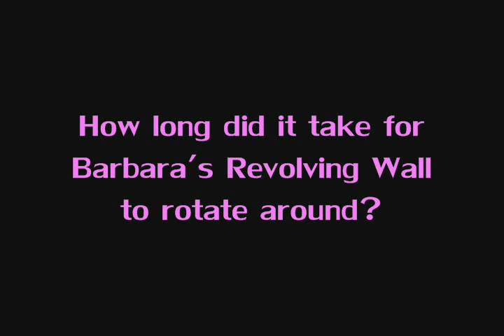Batgirl's Revolving Wall (with timer)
Ever wondered how long did it take for Barbara's Wall to rotate?
I've compiled all scenes of the Revolving Wall and added a digital timer to estimate the time taken for it to turn all the way around.

Hope you find it useful and enjoy the compilation.